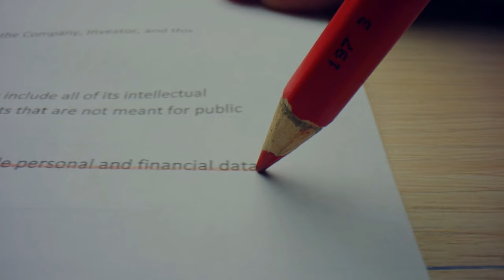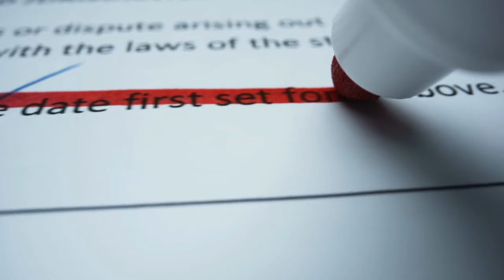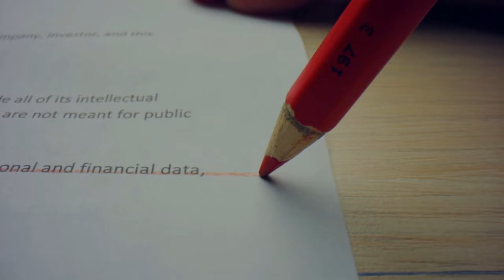SSK, Bağ-Kur ve memur emeklisinin maaş zammı belli oldu! Zam oranı tek tek hesaplandı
Paylaşmak istediğiniz fikir ve düşünceleriniz varsa benimle paylaşmayı unutma.